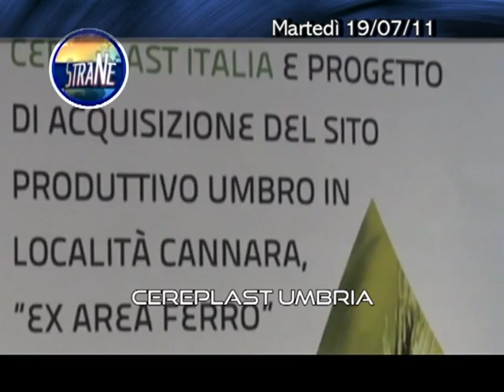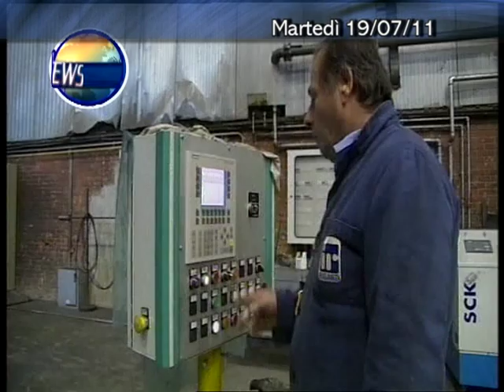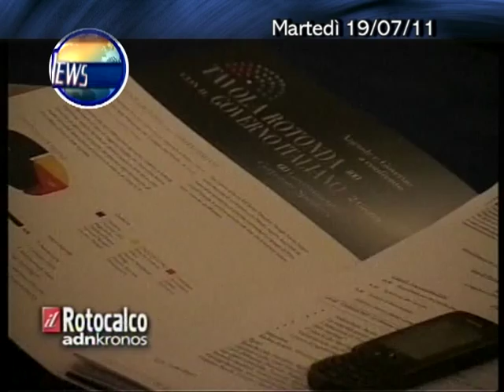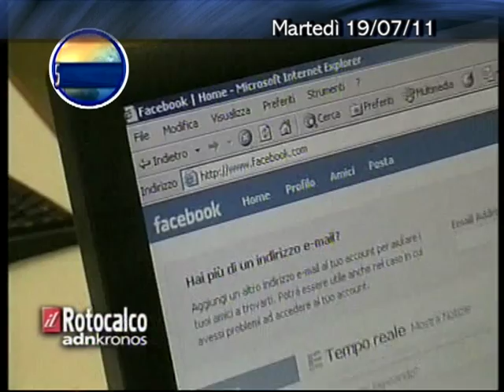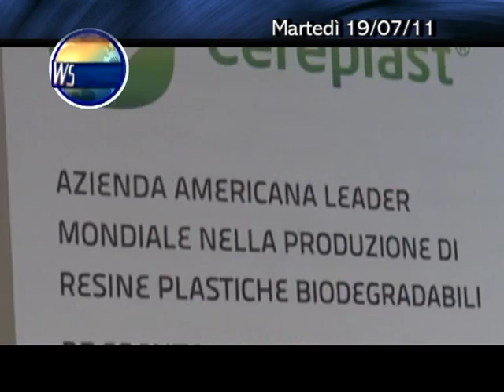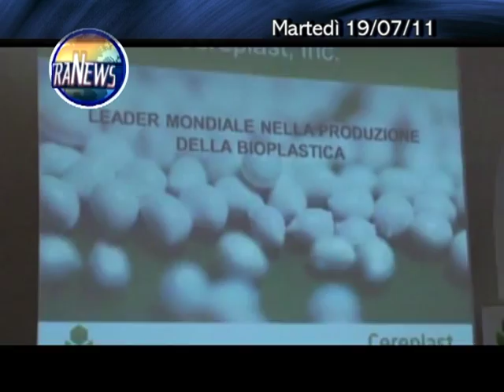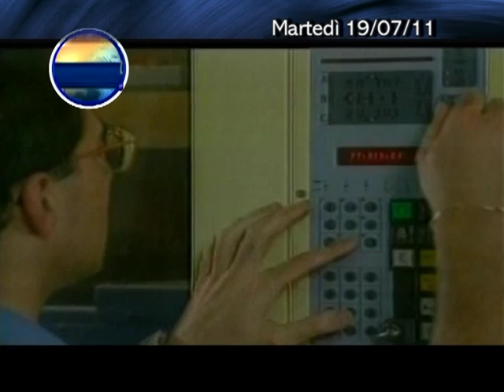News 19 Luglio 2011.m2p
Notiziario del 19 Luglio 2011 di TeleMilano